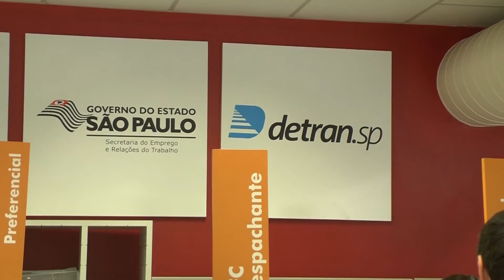Detran entra em greve